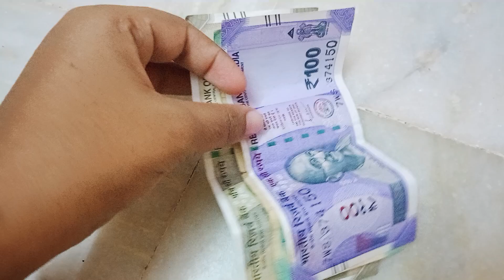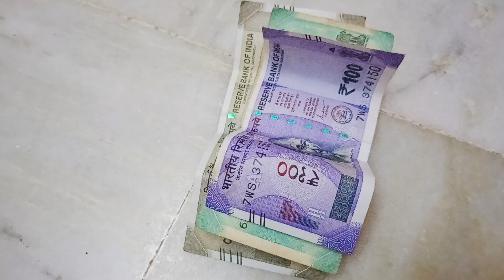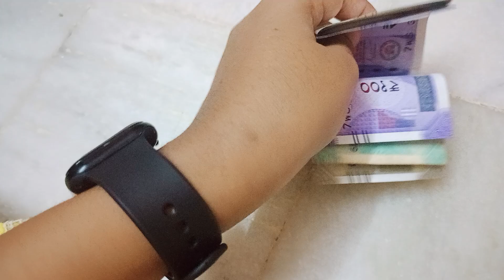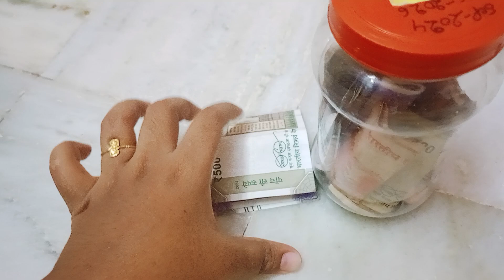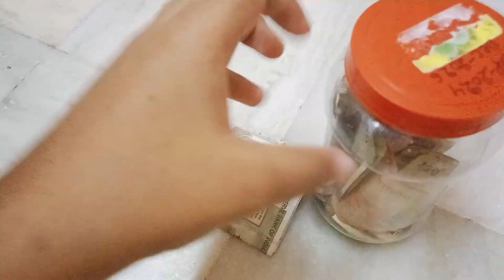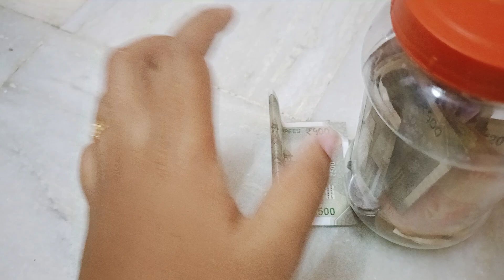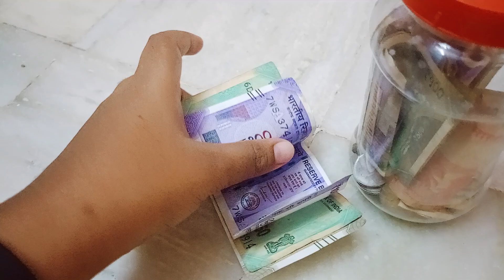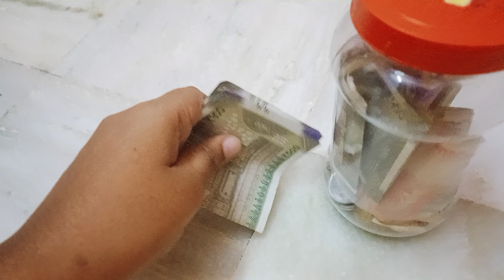Money Saving tips#Savings / In Telugu